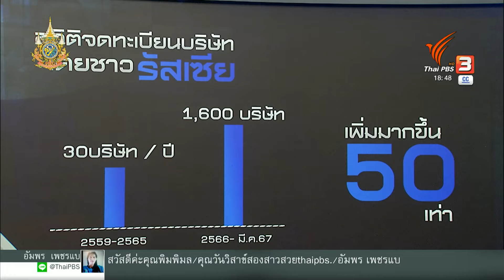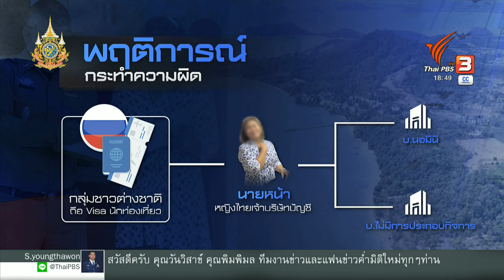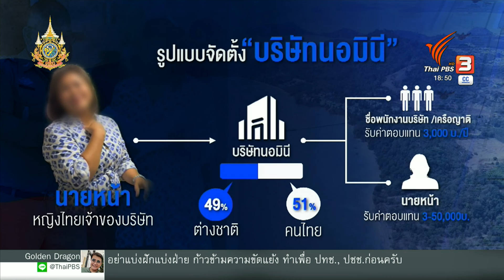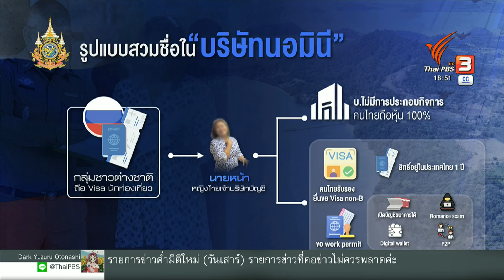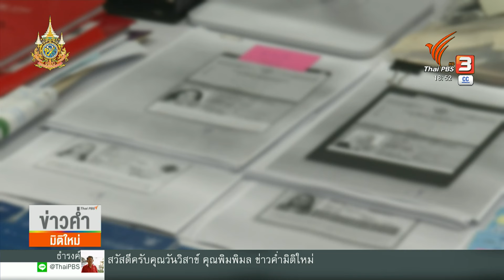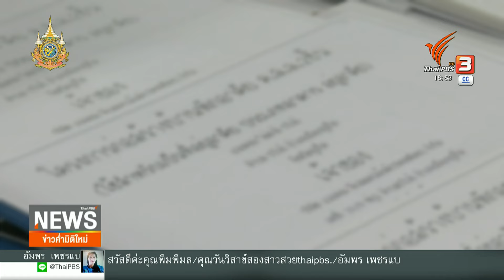เปิดเครือข่าย “นอมินี รัสเซีย” จ.ภูเก็ต | ข่าวค่ำมิติใหม่ | 1 มิ.ย. 67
การกวาดล้าง “เครือข่ายนอมินีต่างชาติ” ที่จังหวัดภูเก็ต โดยตำรวจ ปอศ. นอกจากจะทำให้เห็นว่าขบวนการนี้ อาศัยช่องว่างทางกฎหมาย จดทะเบียนบริษัทเพื่อหาผลประโยชน์ในธุรกิจต้องห้ามสำหรับต่างชาติ อะไรคือปัจจัยสำคัญที่ทำให้รูปแบบการเปิดบริษัทลักษณะนี้ ขยายตัวได้อย่างต่อเนื่องใน จ.ภูเก็ต